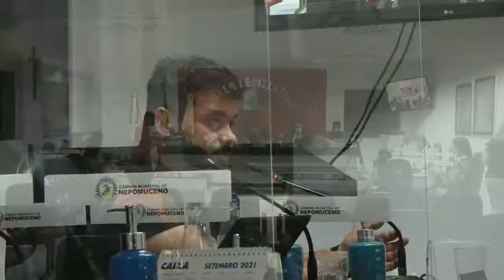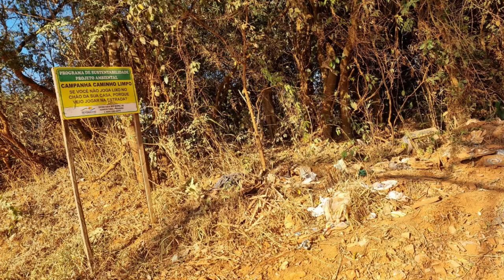25ª Reunião Ordinária da 1ª Sessão Legislativa da Câmara Municipal de Nepomuceno - 13/09/2021